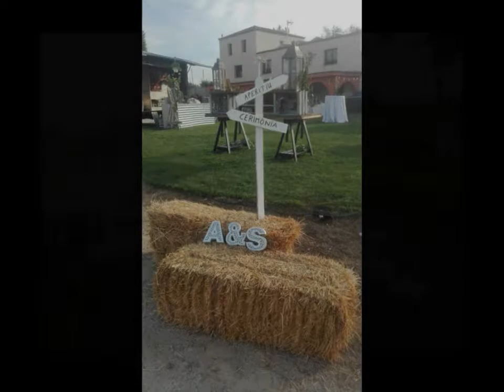La Joanna Events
Us presentem una selecció d'imatges de les celebracions que hem fet al 2018 amb La Joanna Events.